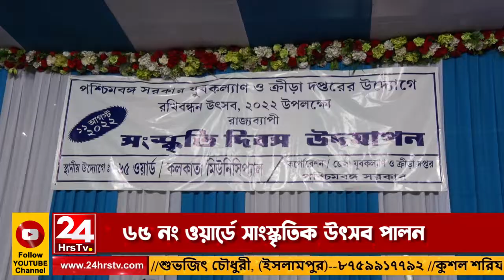৬৫ নং ওয়ার্ডে সাংস্কৃতিক উৎসব পালন